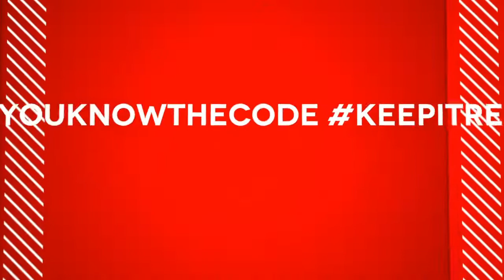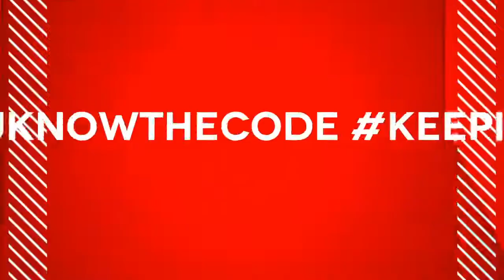THE SAMPLES SHOW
BULLY B2B CORRUPTED MIND
Feat GHOST
CODE RED RADIO
Your support is appreciated, sharing is caring.